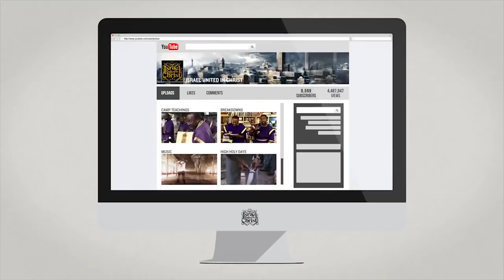The Israelites: Moses Didn't Smoke No Cigarettes